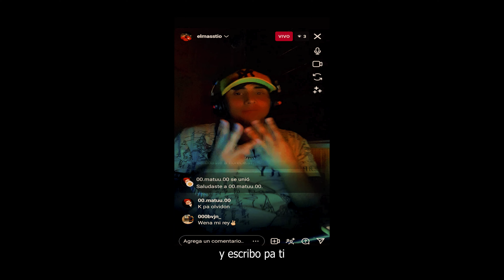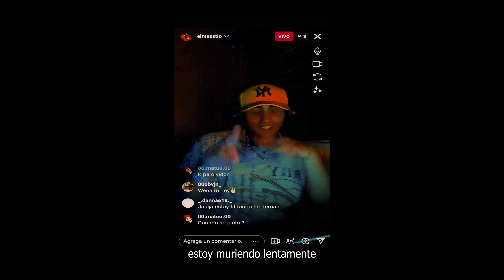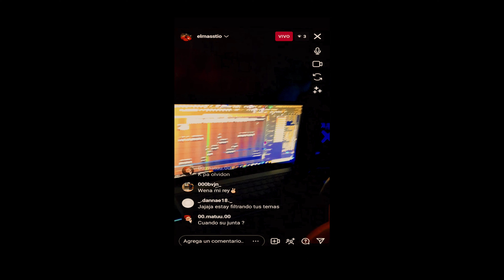MUSA - ELMASSTIO (Visualizer)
SOLO X YT

Sigue mi canal de YT: @elmasstiooficial8891